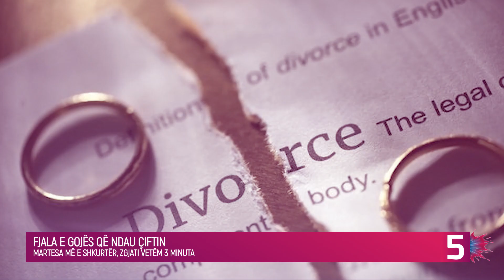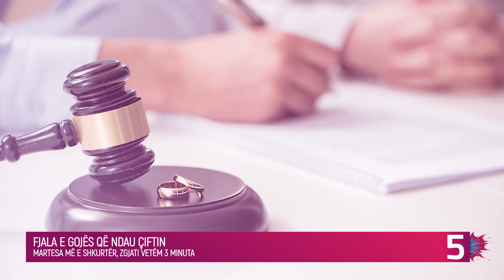Martesa që zgjati veç 3 minuta, ja çka e bëri nusen të ndryshojë mendim!